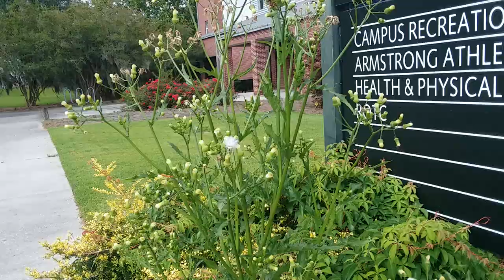July 8th 2023 GSU Armstrong campus savannah GA paper and red and black mason wasp